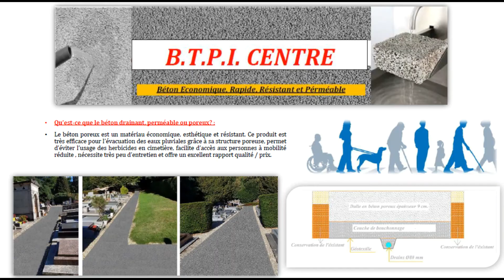Aménagement de cimetière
allée de cimetière en béton drainant
réfection des allées de cimetière

Nous étudions votre projet d’aménagement de cimetière de façon plus efficace possible et gratuitement pour pouvoir proposer des surface en béton drainant ( poreux) afin de rendre ces lieux accessibles pour tous surtout pour les PMR , éviter les entretiens  et l’utilisation des produits chimiques.